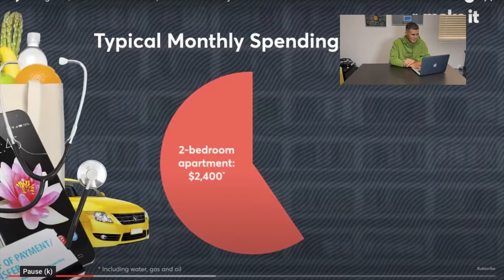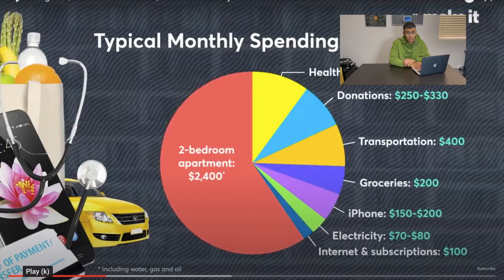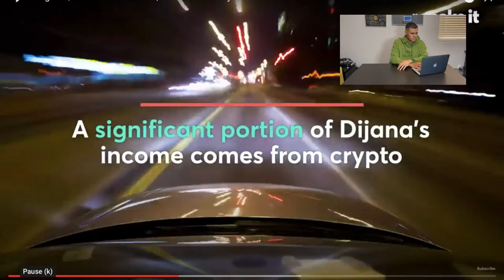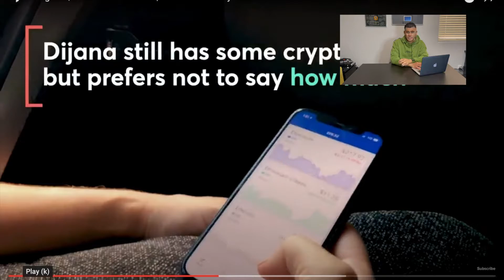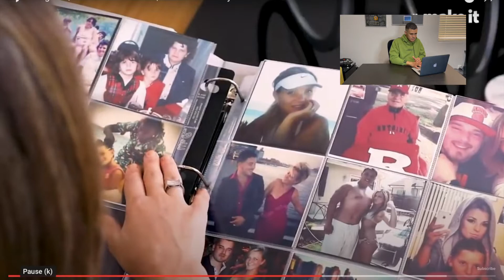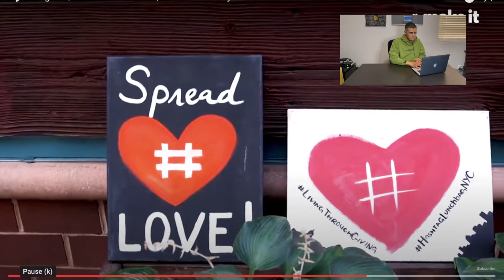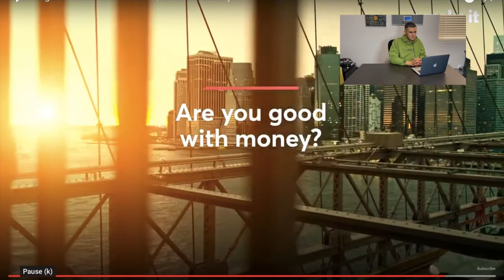Reaction: Living on $150K a year in NYC| Millennial Money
=In today's video, I will be reacting to a CNBC millennial money video!

=Goal planner and to-do list

=My top 5 favorite pairs of shoes